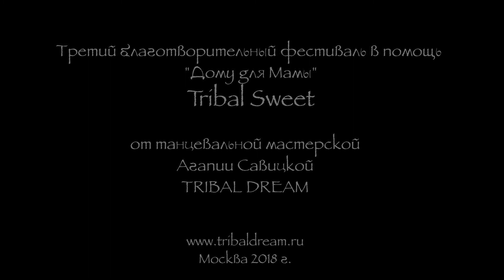Tarot Noir & TRIBAL SWEET vol.4 Moscow, Russia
Московский благотворительный фестиваль TRIBAL SWEET от танцевальной студии Tribal Dream Это третий благотворительный фестиваль в пользу Дома для Мамы! Мы начали в 2017 году. Первый фестиваль принес 65000 р. Летом же 2017 года второй фестиваль заработал 100000 р! А нынешний фестиваль принес 150 000 р! Мы провели его в марте 2018 года. Наши соц.сети: Вк Инстаграм Приcоединяйтесь к нашему движению! Пишите нам: Мы помогаем Дому для Мамы - женщинам с малышами, которые в огромной Москве остались совсем без средств к существованию с младенцем на руках , а также тем, кто носит под сердцем своего малыша, находясь в самом беззащитном положении.. Есть такое удивительное место в Москве, где не дают опустить руки беременным мамочкам, им делом и словом доказывают, что они НУЖНЫ, что они НЕ ОДНИ, что их детки - это не "плодить нищету", а ангелы и солнышки, которые ОЧЕНЬ хотят жить.. Мы выбрали для себя эту тему - очень женскую, очень животрепещащую, она волнует нас и беспокоит наши сердца! Все преподаватели нашего фестиваля передают свой гонорар в помощь данному проекту! Регистрируясь на классы, танцоры поддерживают благотворительную миссию данного проекта! Покупая билет на наш концерт, наслаждаясь прекрасными танцами, зрители вместе с. нами поддерживают кризисный центр "Дом для Мамы". Помочь малышам и их мамам можно прямо сейчас